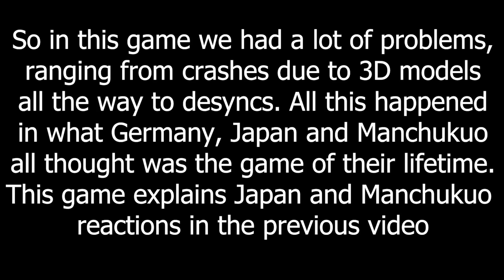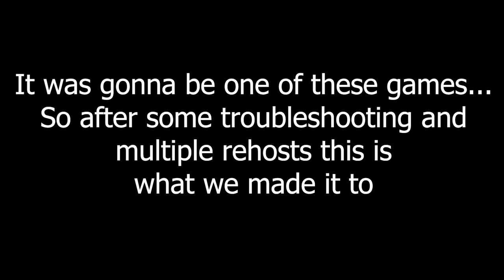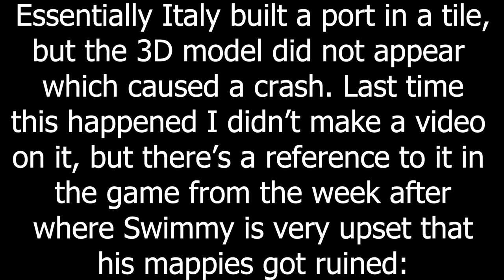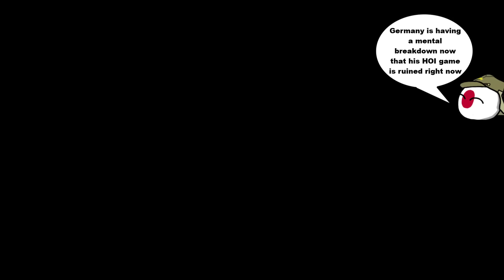Game Stability 202 - Hoi4 MP In A Nutshell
Crazy good tanks

Episode 273
Mods: TFB